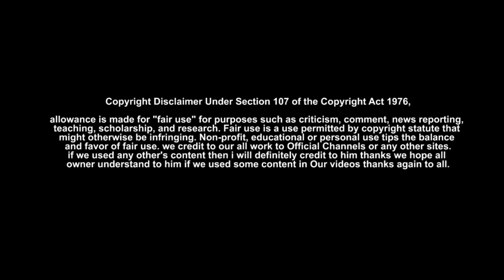Imran khan BIlawal Bhutto funny | Imran Khan vs bilawal bhutto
Imran khan BIlawal Bhutto funny
imran khan bilawal bhutto,

Imran Khan vs bilawal bhutto,

imran khan funny,
imran khan funny quotes,
imran khan sayings,